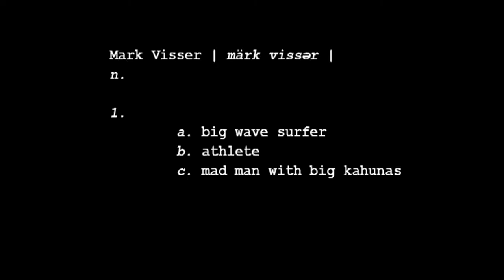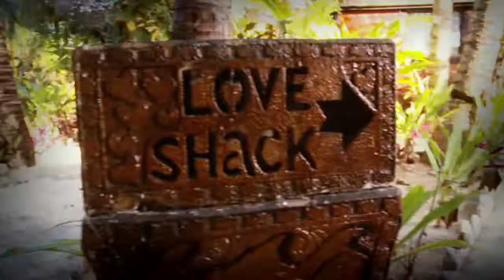FuelTV Diaries with Mark Visser - Cloudbreak, Fiji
Edited by Luke McKay for Fuel TV Australia.